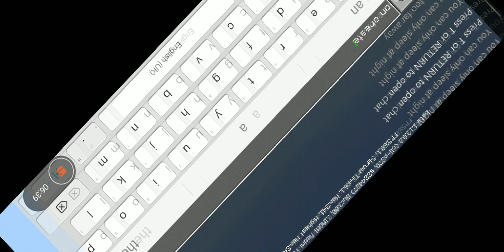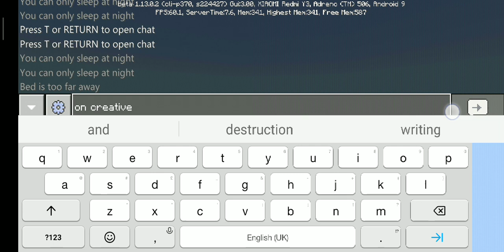Cunk part 2